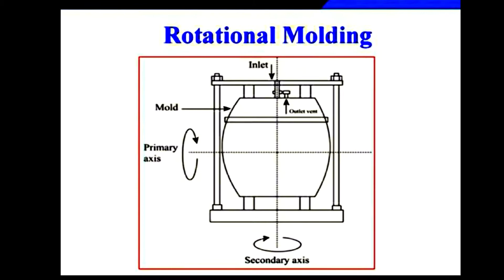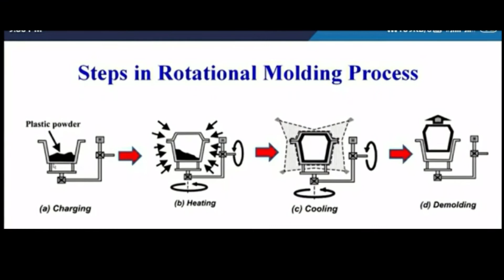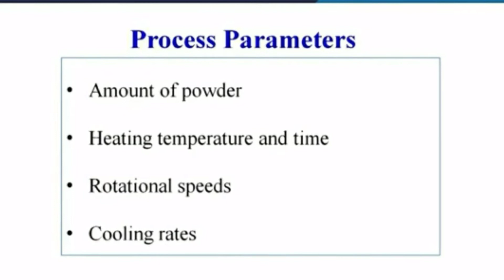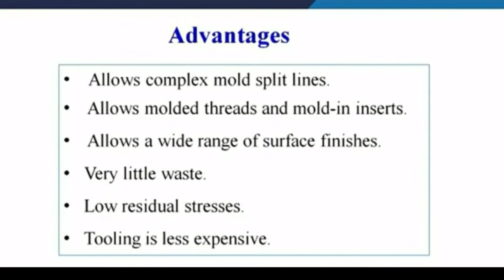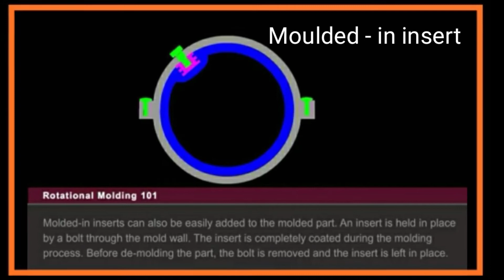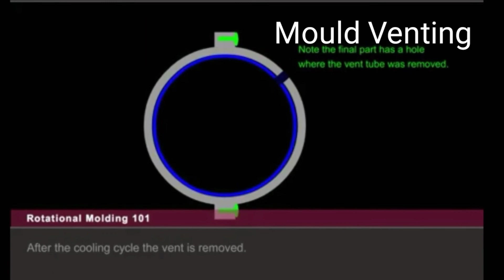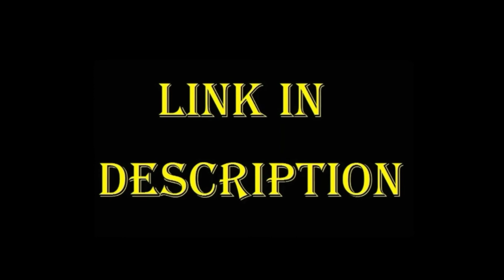Rotational Mould Design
Hello my friend's we will see a overview of rotational Mould Design .

For more information about this concept visit this link :-